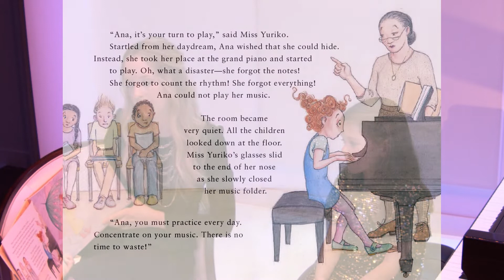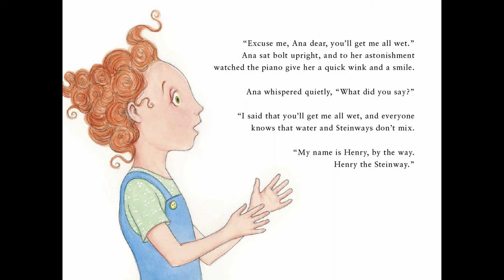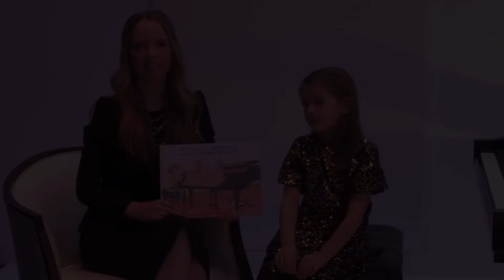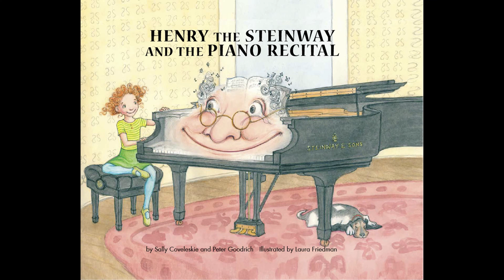I ❤️ Piano! — Practicing with Henry the Steinway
Join Desirae Brown, member of The 5 Browns, and her daughter, Poppy, for a special conversation about music and practicing, featuring one of Poppy's favorite books: Henry the Steinway and the Piano Recital.